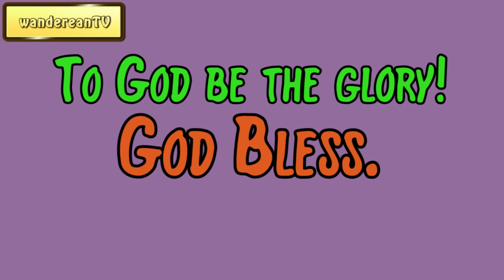Genesis 11 verse 16 || John Gill’s Exposition of the Entire Bible